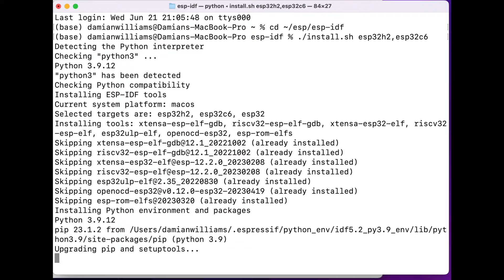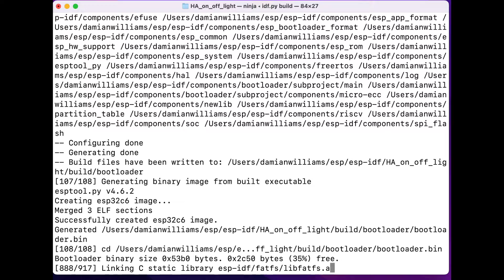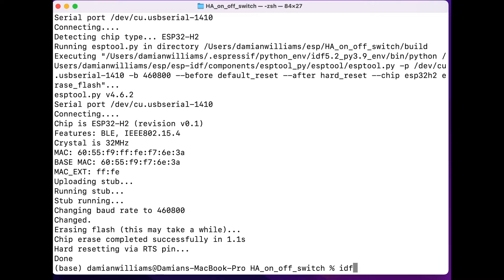Using zigbee with an ESP32-H2 and an ESP32-C6 to control a LED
This video describes the steps needed to set up an ESP32-H2 and ESP32-C6 to toggle an LED on and off using zigbee wireless network protocol. The ESP32-H2 is used as the switch and the C6 is used as the endpoint device with the LED.

This video demonstrates how to do this using the ESP-IDF. As of June 2023 there is no support for ESP32-H2 with Arduino, and ESP32-C6 support is in development and should be available soon.

Further details can be found on the ESP-IDF and in the zigbee light example folder in the esp-idf folder (after esp-idf has been installed on your computer)